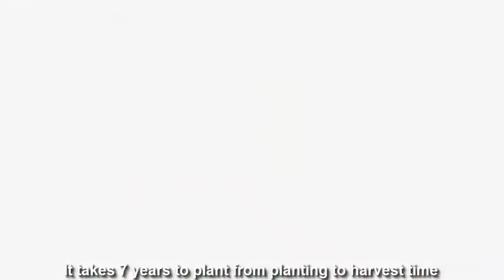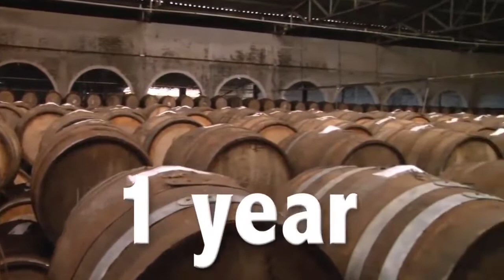Giant Pineapple Harvest with Awesome Agriculture Technology